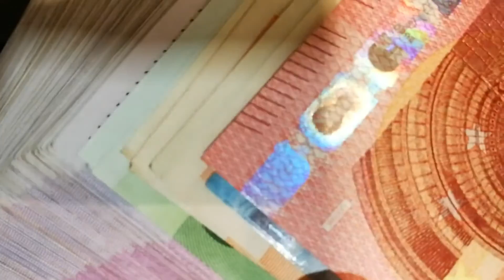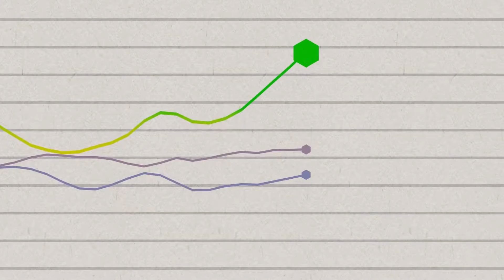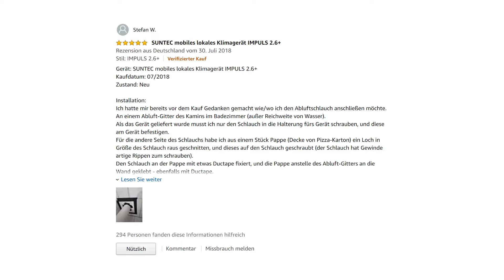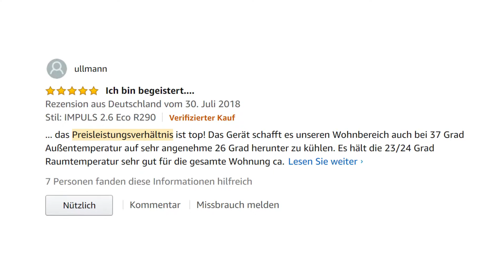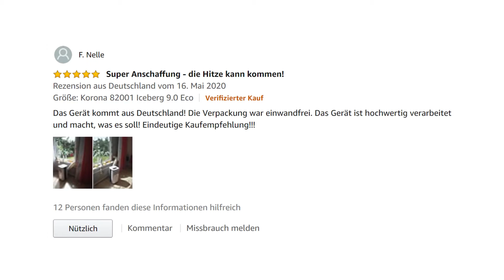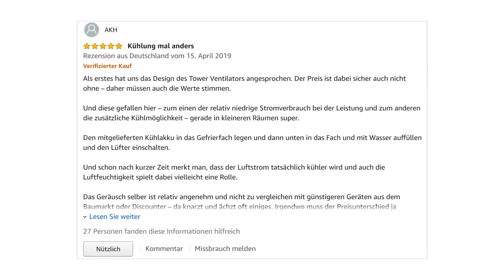✅ Die besten MOBILEN KLIMAANLAGEN (Test 2020)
Wir testen und empfehlen die besten mobilen Klimaanlagen für euch im Vergleich auf Amazon!

Unsere Empfehlungen zum Kaufen:

1. Unser Testsieger (Suntec) ➡️

2. Kundenliebling (Iceberg) ➡️

3. Preis-Leistungs-Sieger (Klarstein) ➡️

In unserem Video haben wir unterschiedliche mobile Klimageräte (Klimaanlagen) mehrerer namenhafter Hersteller getestet. Die besten möchten wir euch hier vorstellen.

Darunter finden sich gute mobile Klimaanlagen sowohl mit Abluftschlauch als auch mobile Klimaanlagen ohne Schlauch im Test.

Unseren Testsieger 2020 könnt ihr dem Video entnehmen.

Wir hoffen diese Kaufberatung hilft.